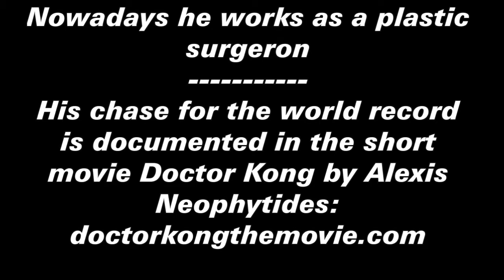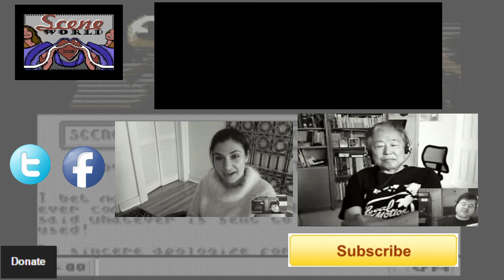Hank Chien interview for Scene World Magazine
Interview done by Joerg Droege of Scene World Magazine

Hank Chien is a former and current world record holder in the arcade game "Donkey Kong". He talks about the excitement and the hard challenge of being on top!